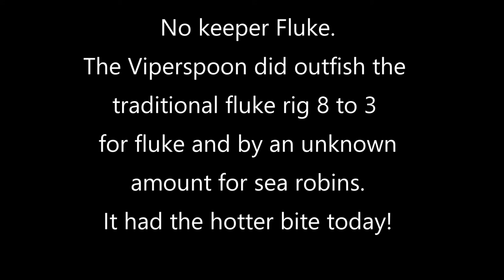August Fluke Fishing with a Viper Spoon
Started out fluke fishing in the ocean and decided to compare a Thundermist SP Viper Spoon to a traditional Fluke Rig.  The Viper Spoon definitely did a lot better this day.  I will be ordering more of them in the future.  Squid and Spearing was the bait used on the hooks of the rigs.  The spoon even caught with just squid alone.
No keeper fluke were caught today but there was a fair amount of action with fluke, lots of action with sea robins and even a bluefish as well.

Boat is a Trophy 1902.

Tsunami Classic Rod with Quantum Accurist Reel.

Okuma Custom Black rod and reel kit (West Marine).

Thundermist Lure Company SP Viper Spoon.